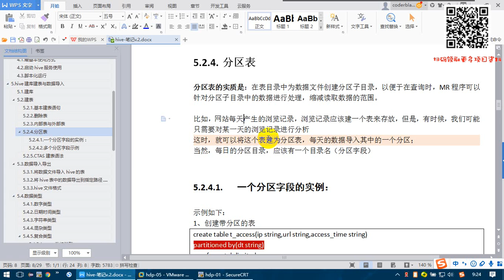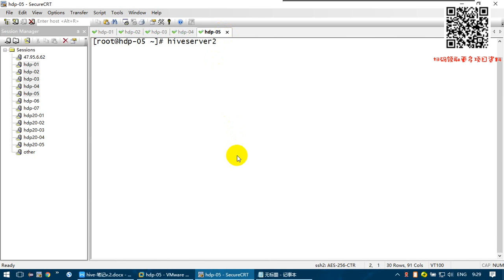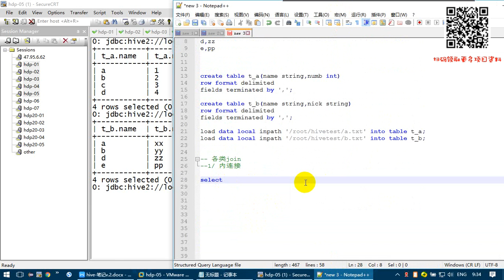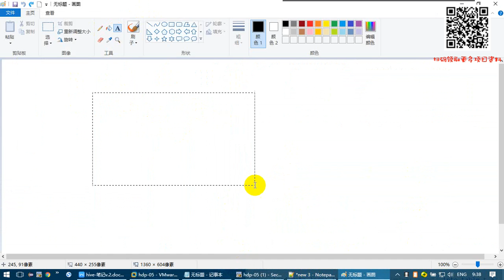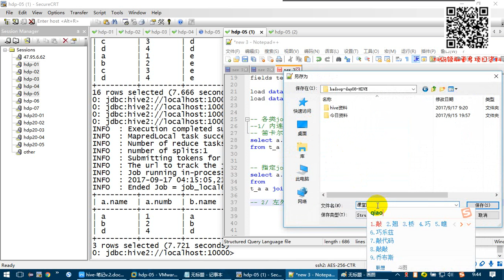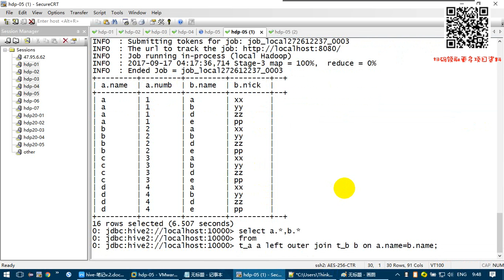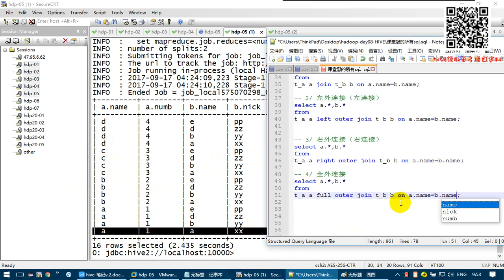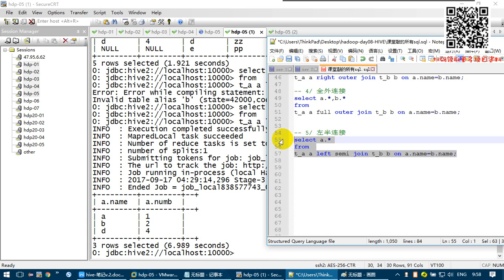4-8-1 hive查询语法 基本查询 条件查询 关联查询